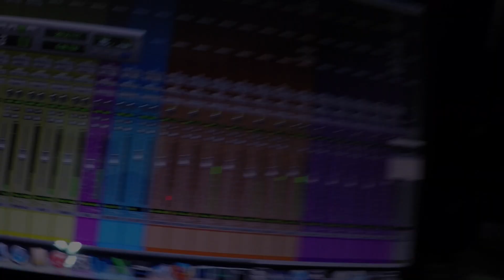Vote For HardNox Viva Vegas TV Awards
Vote For HardNox for the Viva Vegas TV Awards!

and choose “HardNox” as “LOCALS TOP DJ”
Thank you all for voting!

“Vote For HardNox”
Produced, Written, Mixed & Mastered By HardNox

Music Video Directed By HardNox